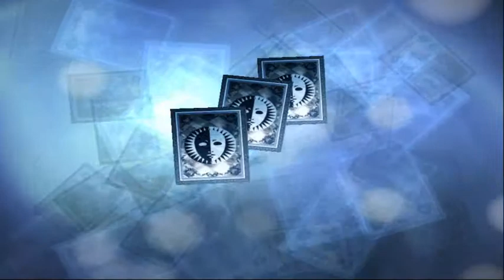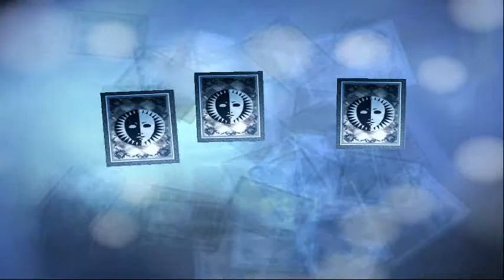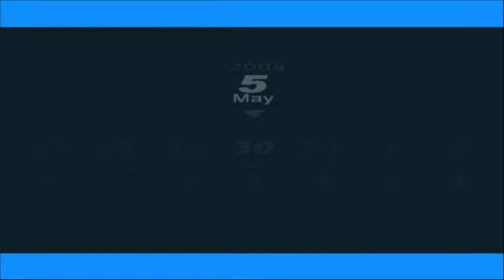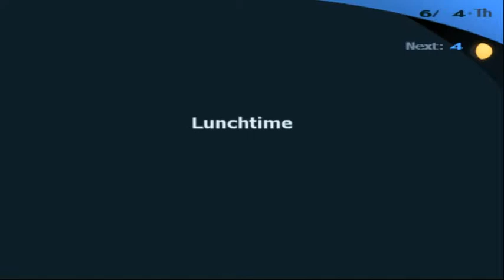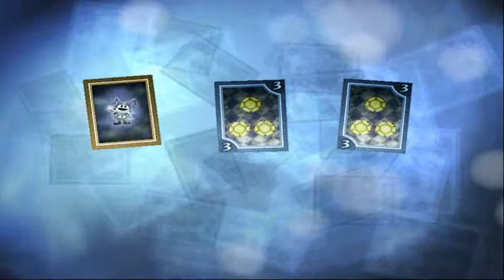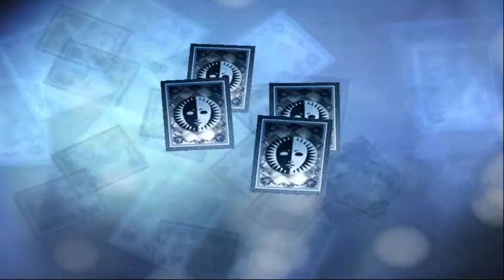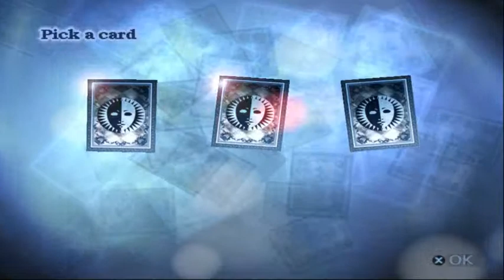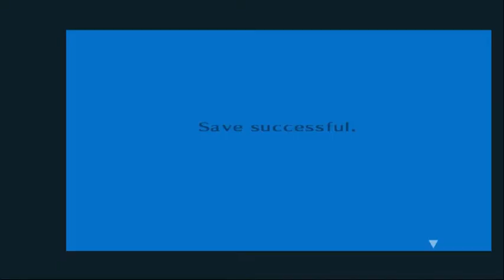Persona 3 FES - Walkthrough part 8